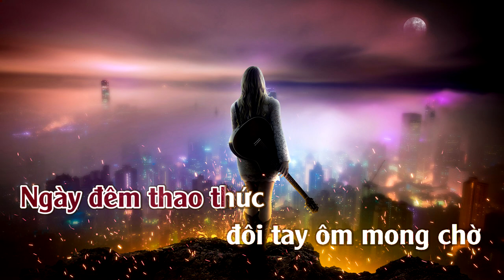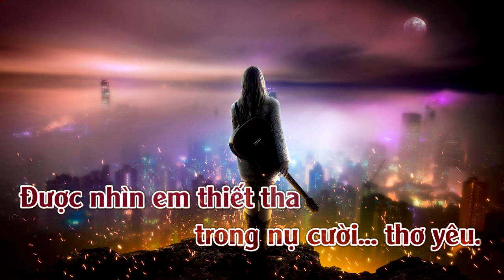Yêu Em Dật Dờ | Karaoke | Tone | Nữ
Yêu Em Dật Dờ :: Sáng tác: Nguyễn Văn Đông